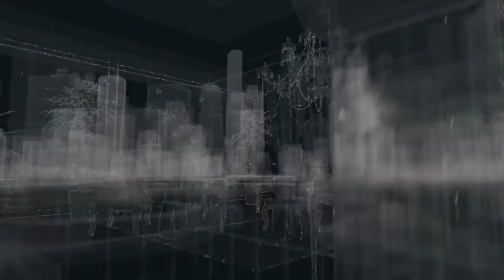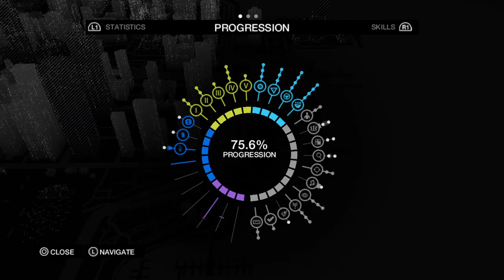WATCH DOGS HUMAN TRAFFIC INVESTIGATION 11 PS4 2015 HD Gameplay!!